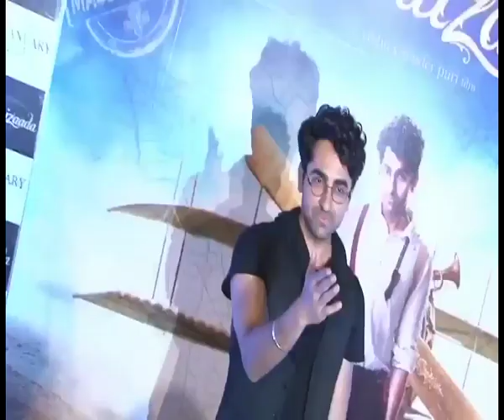Ayushmann Khurrana announces new film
Actor Ayushmann Khurrana on Tuesday announced his next film, a campus comedy drama titled Doctor G. Ayushmann made the announcement on Instagram by posting a picture that shows him holding the script of the film, directed by Anubhuti Kashyap.